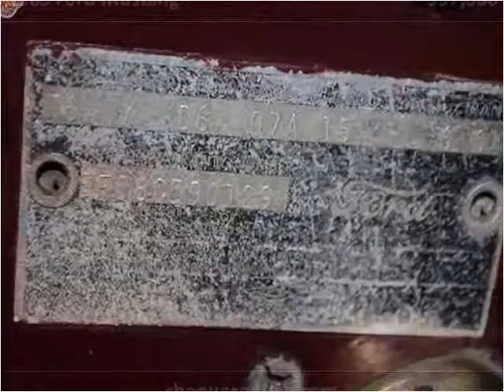1965 Ford Mustang Used Cars Marina Del Rey CA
This 1965 Ford Mustang is available from Chequered Flag International.